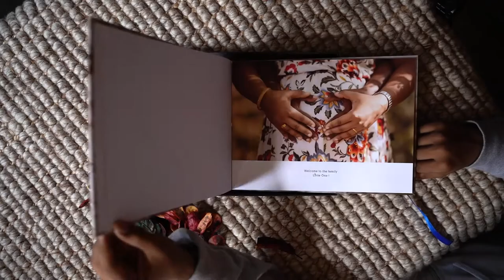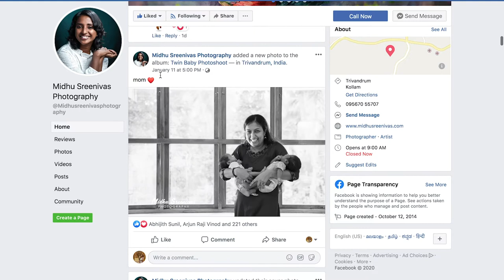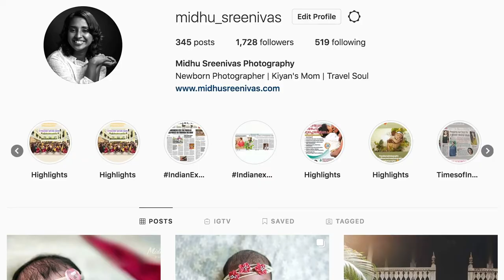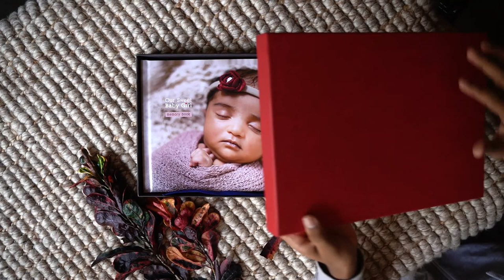Thank you all | Midhu Sreenivas | Newborn photographer Kerala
Thanks to all those who supported me throughout my  newborn photography journey.